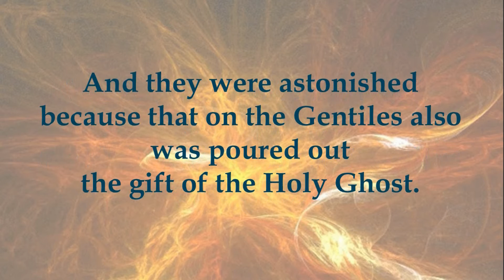Cornelius and the Holy Ghost Baptism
Acts 10:44-46 for Gentiles, too.